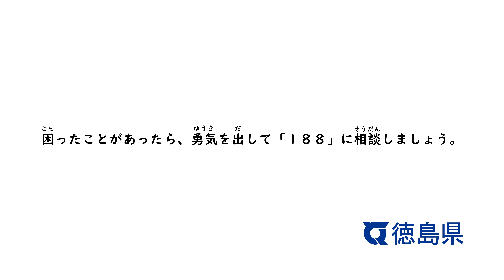消費者被害未然防止のための啓発動画「契約トラブル～困ったときに相談できますか？（消費生活センター）～」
消費者教育教材として利用できる、消費者トラブル事例の動画です。